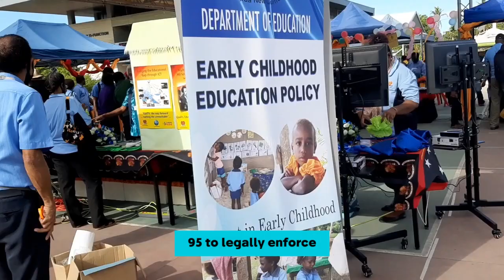PNG SILAG University to Offer Degree Programs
Papua New Guinea's upcoming Somare Institute of Leadership and Governance (Silag) university is set to introduce degree programs exclusively tailored for public servants starting in 2027, as revealed by CEO Michael Barobe. The institution's primary focus will be on governance, ensuring that individuals have a comprehensive understanding of government operations before entering the public sector workforce.

Barobe clarified that individuals with previous certificates from Silag can leverage them as credits towards obtaining a degree certificate. He underscored the necessity for reforms in the public service, emphasizing the importance of merit-based selections to guarantee competence in promotions to higher positions.

Expressing concerns about prevalent nepotism and favoritism in the current system, Barobe highlighted that unqualified individuals often secure promotions, resulting in a breakdown of the overall system. He pointed out that Silag's transition into a specialized public service university aligns with the government's medium-term development plan, which aims for sustainable, stable, and systematic training to enhance service delivery.

In support of this endeavor, a bipartisan committee is currently in the process of reviewing and amending the Public Service Management Act 1995 to legally enforce the proposed policy. Barobe concluded by stating that Silag's training programs aspire to reform the public service, fostering a more qualified and efficient workforce.